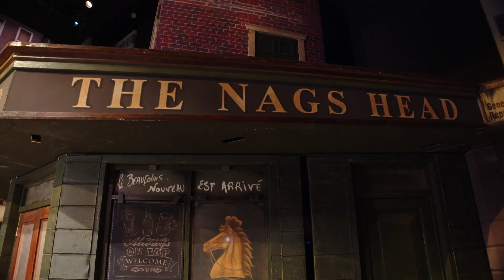Les Dennis In Rehearsals | Only Fools and Horses The Musical